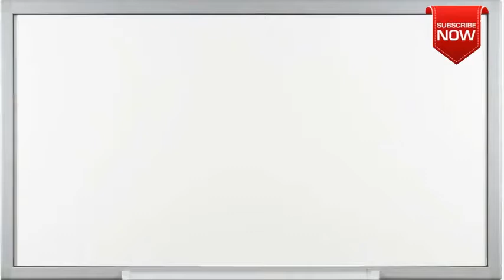What is the full form of FSM?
This page is all about abbreviation, acronym and meaning of the given term FSM.
Not able to find full form or full meaning of FSM May be you are looking for other term similar to FSM.